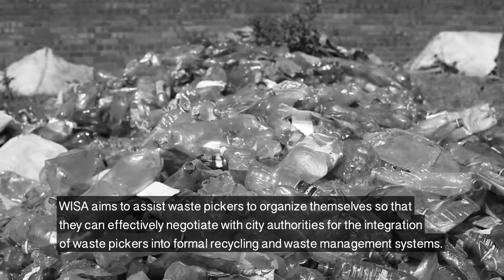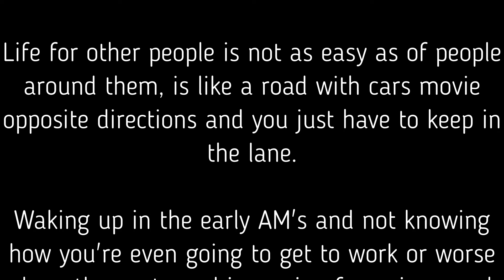Vuka Documentary (Life ain't easy for all of us)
Life for other people is not as easy as of people around them, it's like a road with cars moving opposite directions and you just have to keep in the lane. Waking up in the early AM's and not knowing how you're even going to get to work or worse where the next meal is coming from, is enough to break any human being... It's no wonder our youth is subject to criminal life, there aren't any other options left... Sitting in the burning heat whilst fighting off the pain brought by hunger is enough to turn any youngster's heart darker than a winter's night...

Shot by Black light Studios
Edited by Kananelo Monyayisa